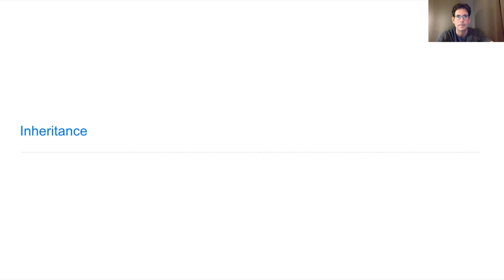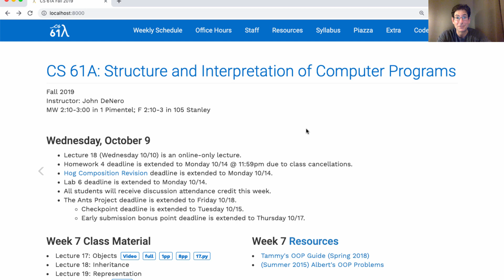61A Fall 2019 Lecture 18 Video 1